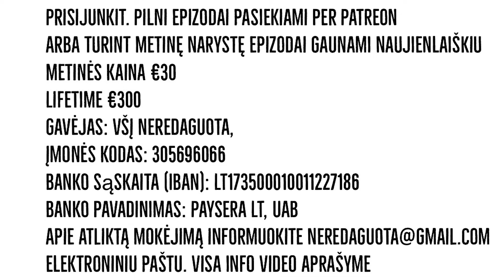Svinginanti Amerika. Mindaugas Montvilas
566. Pokalbis su politinių procesų Amerikoje stebėtoju Mindaugu Montvilu

Kviečiu tiesiogiai remti Neredaguota ir įsigyti metinę narystę už €30
Lifetime narystė už €300

Všį Neredaguota,
elektroniniu paštu.
Tada epizodai yra pasiekiami naujienlaiškiu.

Savo klausimus kiekvienam epizodui galite rašyti Facebook grupėje